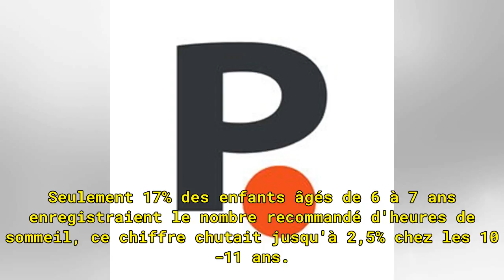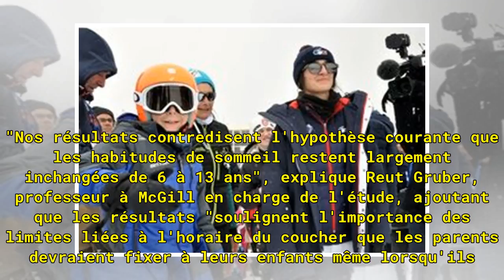Sommeil : de mauvaises habitudes prises par certains dès 8 ans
(Relaxnews) - On imagine que l'adolescence est le moment clé où les jeunes commencent à prendre de mauvaises habitudes à l'heure du coucher, or une étude canadienne montre qu'elles peuvent se mettre en place bien avant et avoir des conséquences néfastes sur la santé et les résultats scolaires des en...